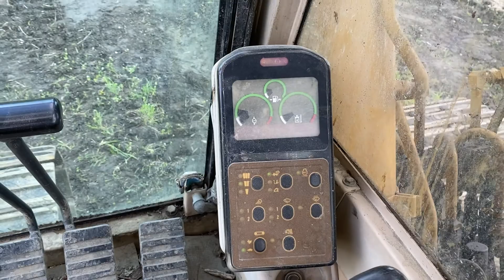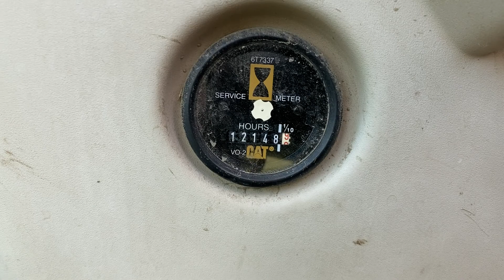Gravemaskin CAT 317 selges via klaravik.no